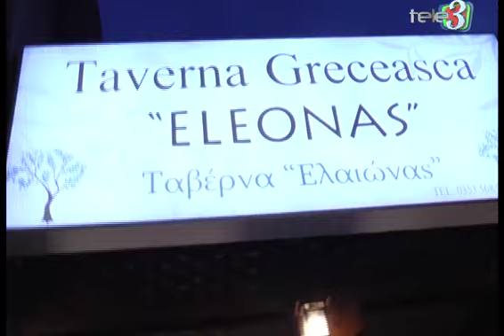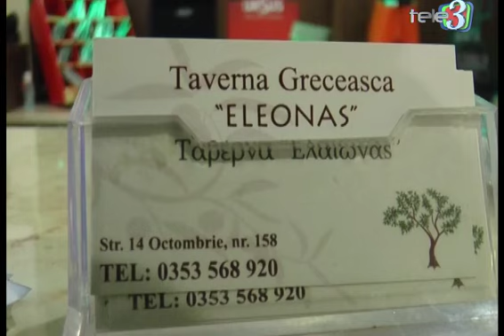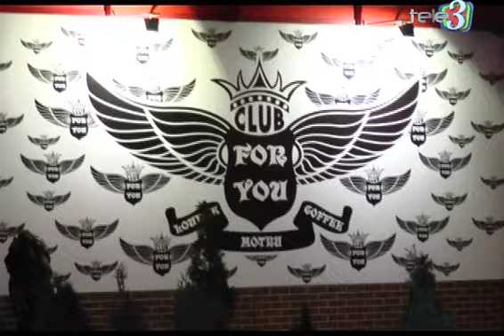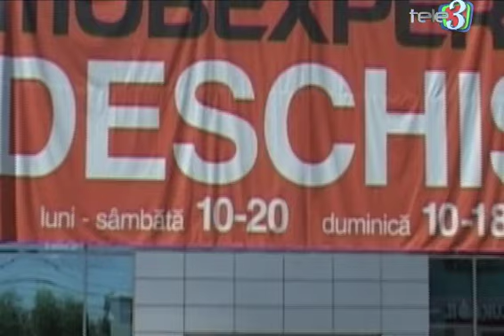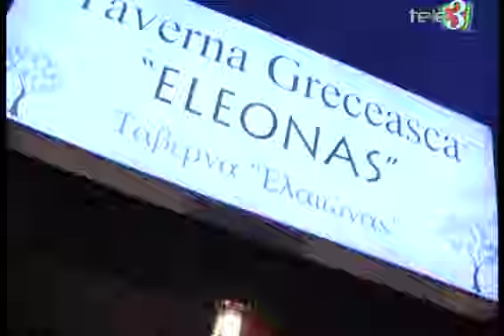Cetatean European 24 02 2014